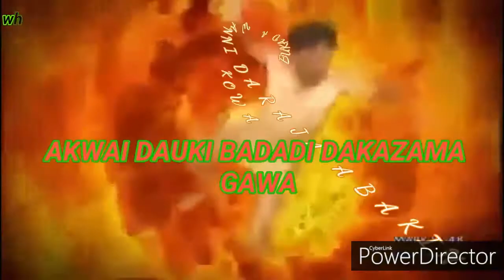hajj sadiya bibi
buhari kiri